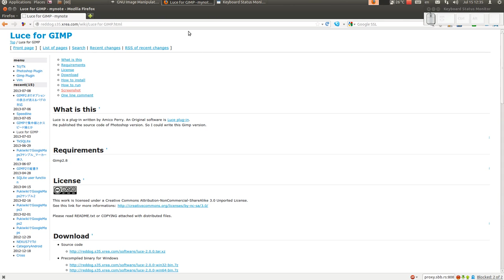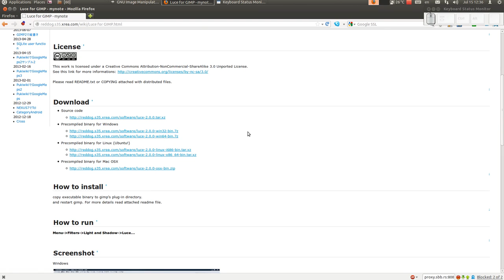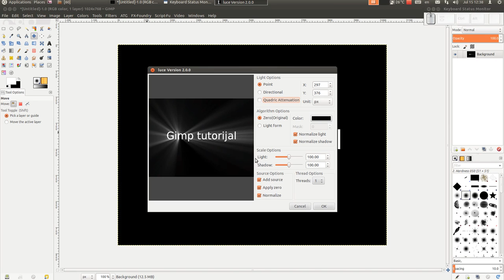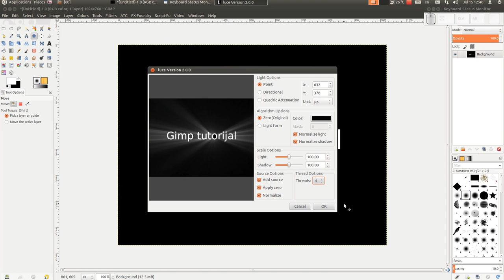Gimp tutorijal 60 - Luce plugin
U ovoj epizodi predstavljam Luce plugin za pravljenje svetlosnih efekata sa zracima svetla.